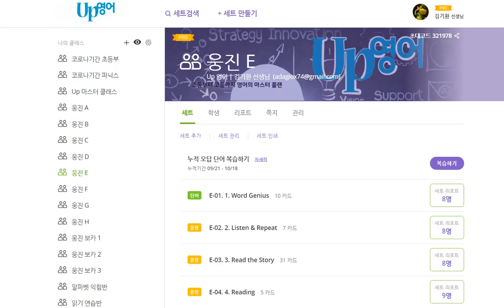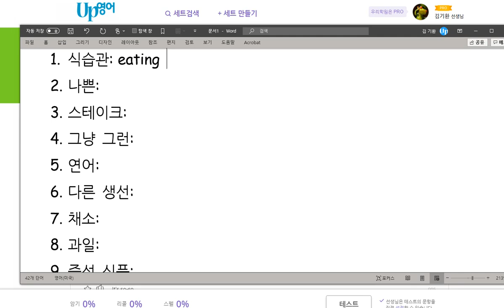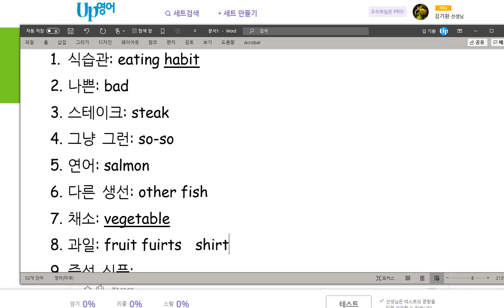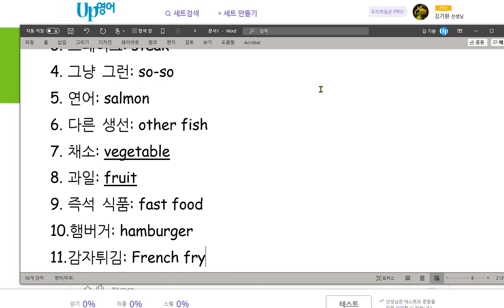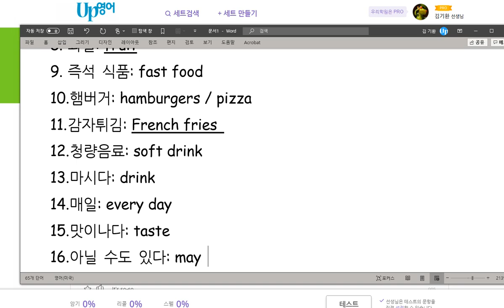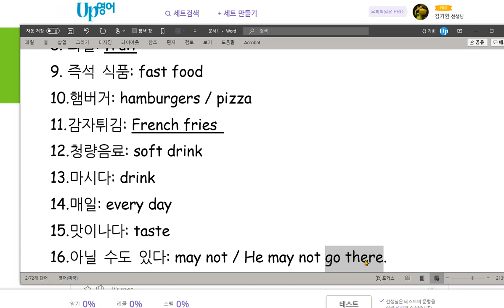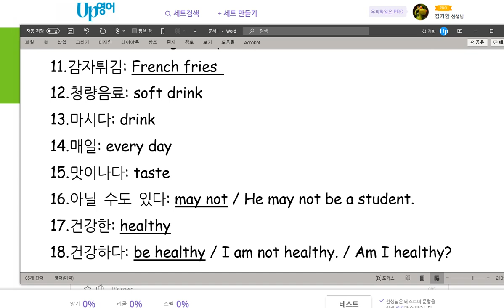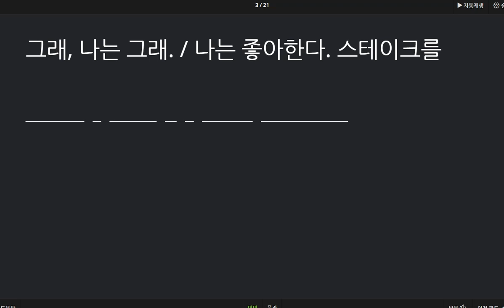원혜민 2020 10 19 익힘학습 부족 다시 말하기 테스트 진행할 예정